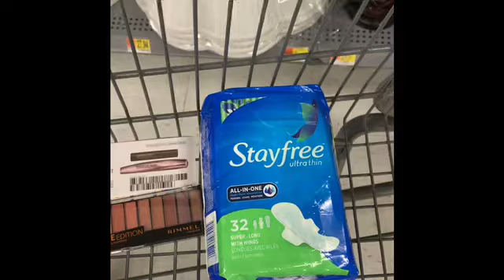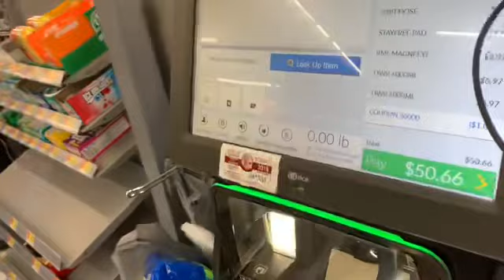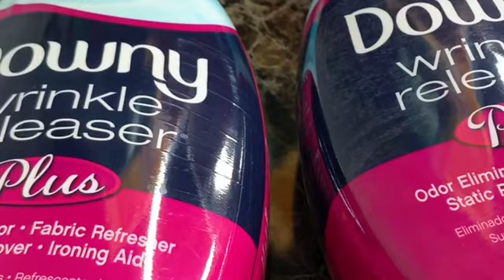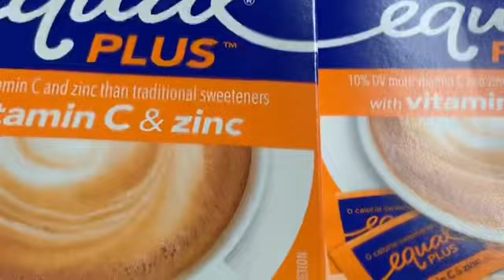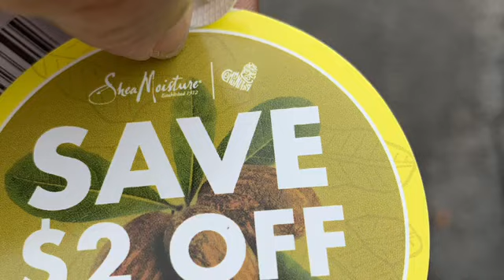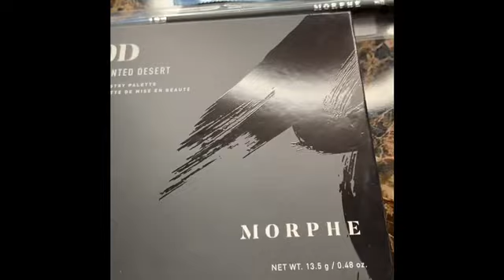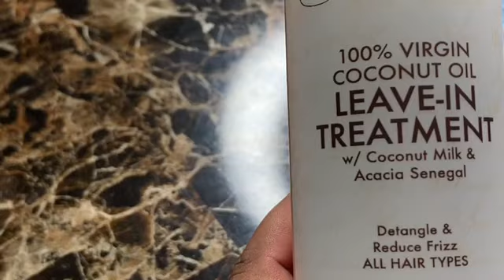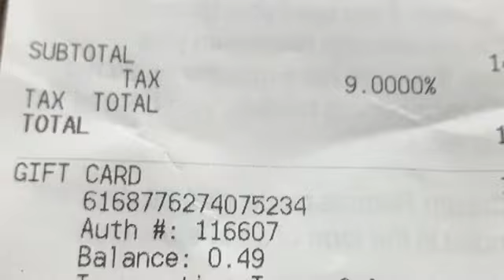I GOT FREE MAKEUP FROM ULTA BEAUTY 🙀🙀🙀WATCH NOW SO YOU CAN TOO!!!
Never pay for makeup eva again!!! Watch to see how I did it😜 Make sure to use my IBOTTA CODE➡️➡️ LBYGGAK

THIS IS THE LIST OF THINGS YOU NEED TO PURCHASE FROM WALMART ⤵️⤵️⤵️⤵️

2 Downy wrinkle release plus 33oz
Persil 15 count
Rimmel London Eyeshadow Palette
Kotex Cleanwater 24 count
2 boxes of Equal Sugar Plus
2 Chobani yogurt cups
Krustez pancake mix
Dean’s French onion dip
1 Dairy Pure
2 pack of Oui yogurt
Gatorade protein bar
Velveeta shredded cheese
Eggs
1 Banana

HOW to get FREE baby clothes from TJ MAXX | MARSHALLS | ROSS| My Secret Revealed🤫🤫🤫 MUST WATCH!!!

➡️➡️➡️ DOLLAR TREE | MINK 3D LASHES | IONI | STORYTIME❤️ Don’t date a man that don’t have money 🤑 period

Use my LYFT code to earn $1300 for you first 150 rides monique0125